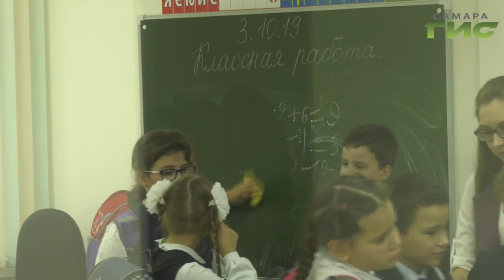В СамЛИТ открылся дополнительный корпус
Теперь в одну смену. В самарском лицее информационных технологий открылся дополнительный корпус, где будут обучаться более  150 учеников младших классов.  Лариса Шалафаст одной из первых побывала в новом здании.